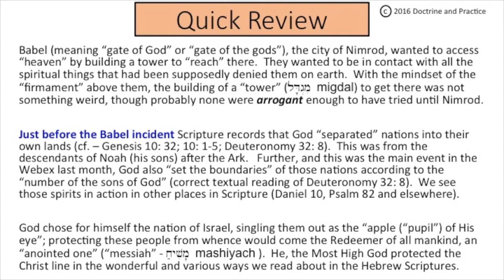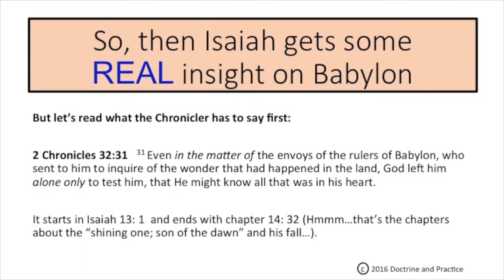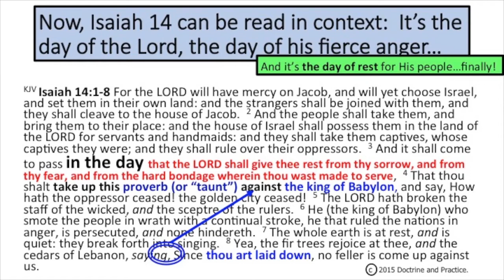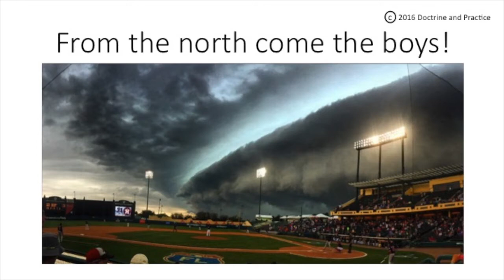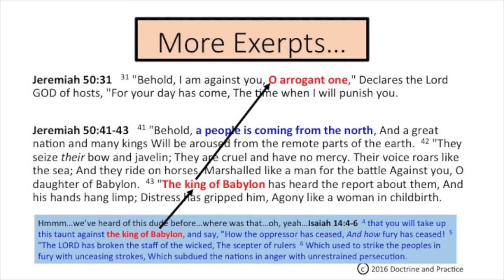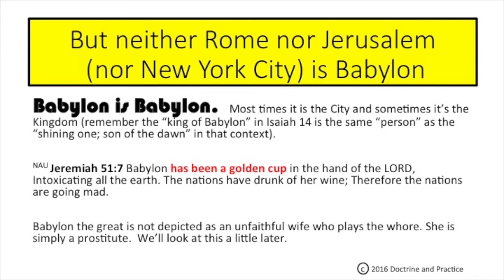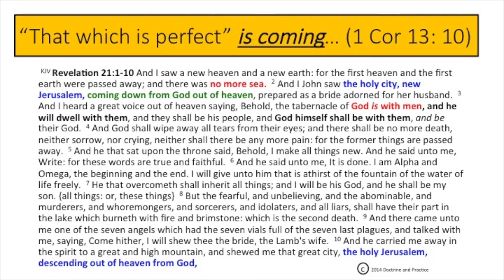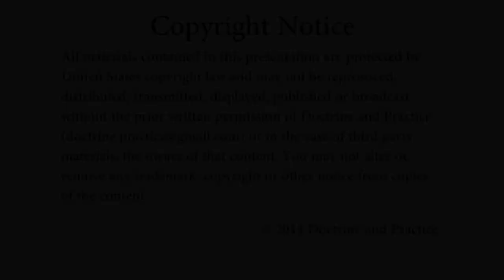Babylon the Great Has Fallen (Part 2)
Original Release Date: May 2016

The continuation of Part 1 where Zion, the city of God is shown opposite to Babylon.  Heavenly Jerusalem is the hope of Christians as well as Jews.